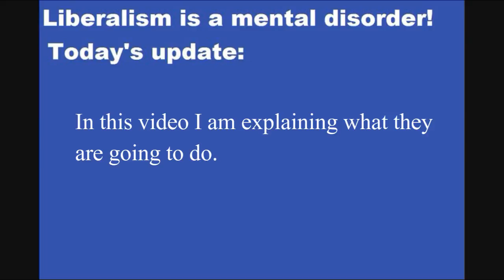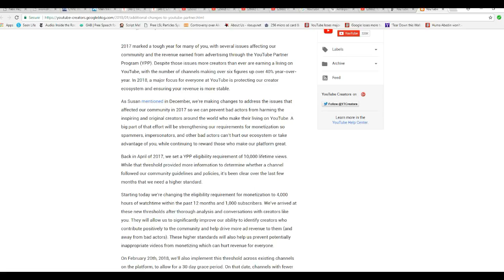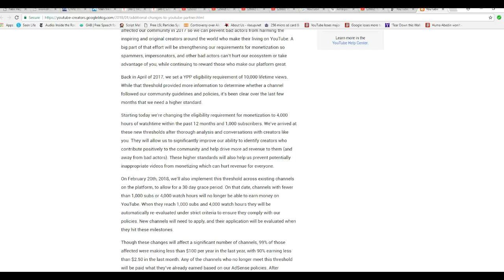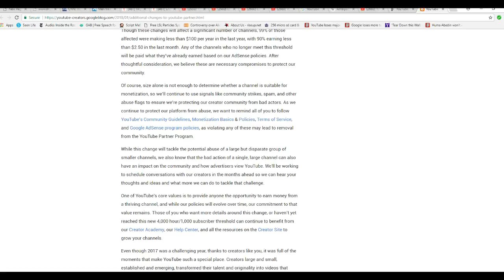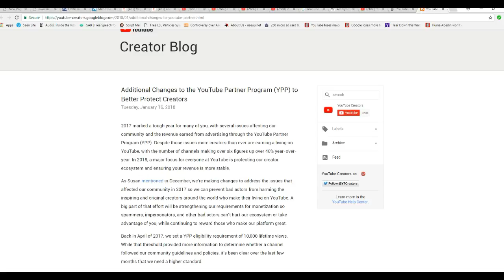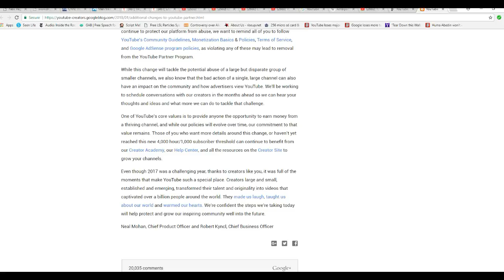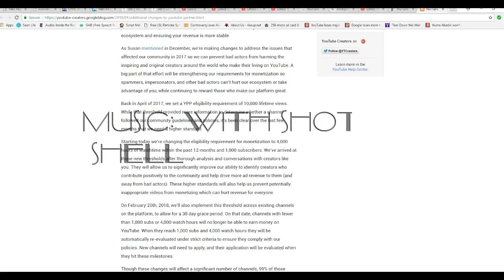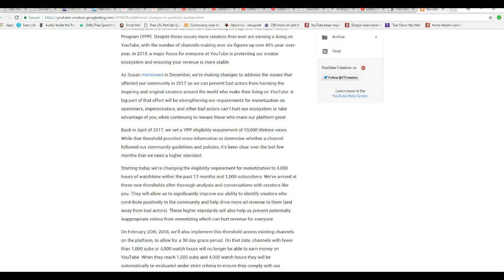Take action or your channels will be shut down!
Stay with this video because I explain what is happening with the mass demonetization of videos that Youtube is planning. They are going after your channels if they are "small" usually meaning conservative.
  Maybe bothering your congressional representative is not the right way to go right now because of the budget negotiations going on in Washington.